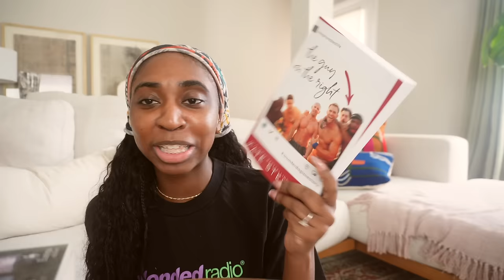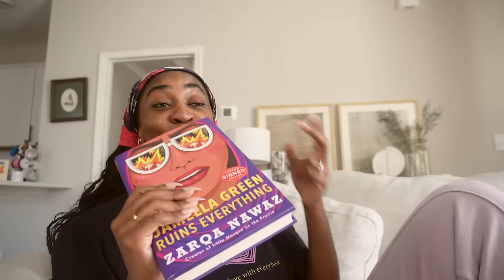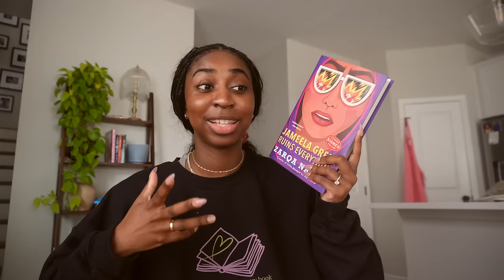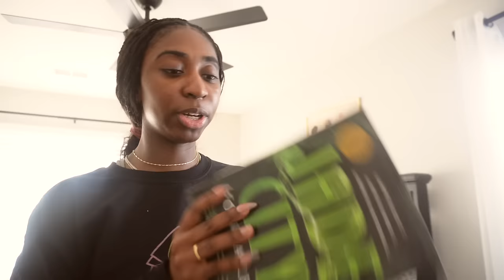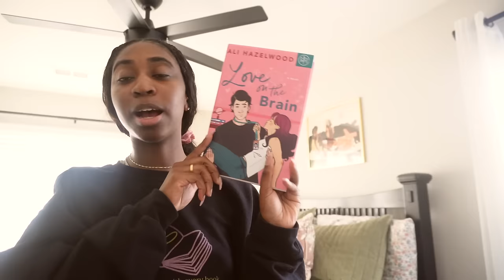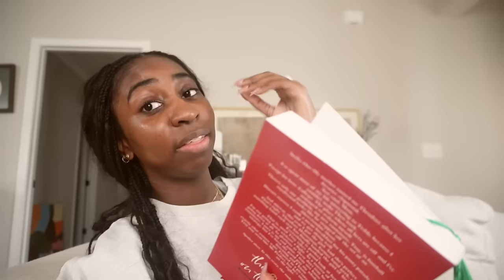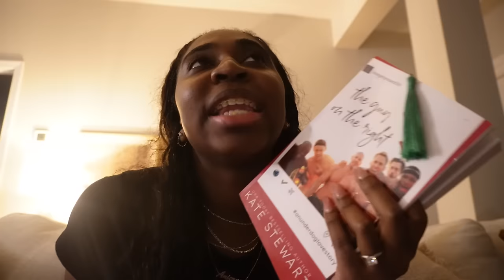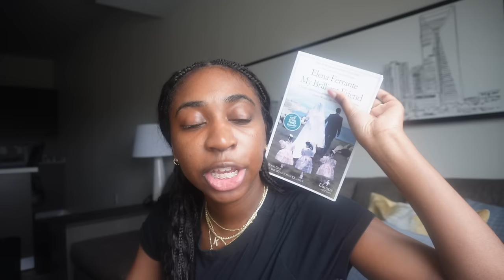Finally a 5 Star Read in March + UNHAUL | Reading Vlog